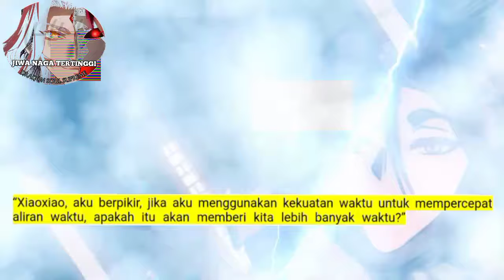Jiwa Naga Tertinggi season 144